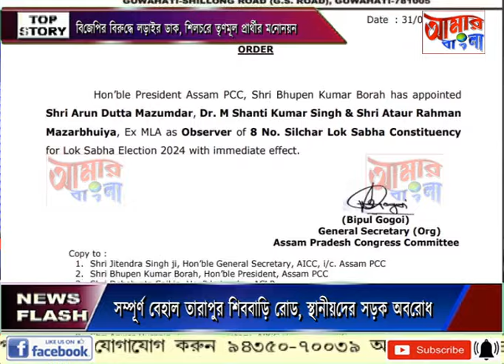AAMAR BANGLA NEWS # 01-04-2024_